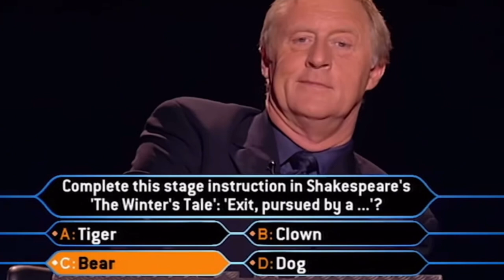When Glasses make you TOO smart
Whenever someone gets new glasses it always changes them in one way or another, and some more than others. Watch the chaos unfold as our transformed friend takes the hot seat, armed with newfound knowledge and a hilarious demeanor. From quirky facts to overconfident answers, and even possible government robbery we have it all here at the Off-Season!